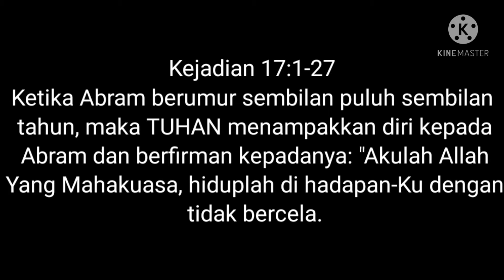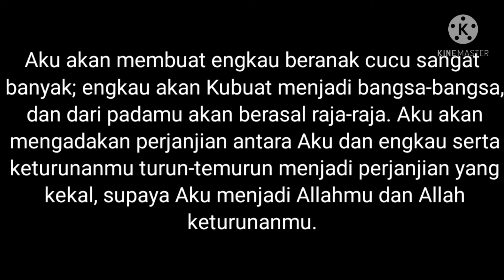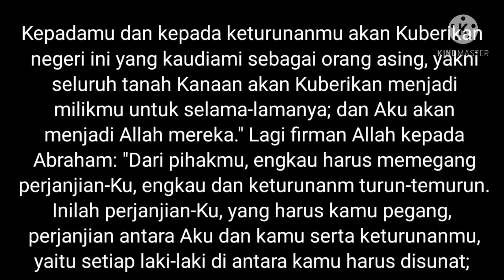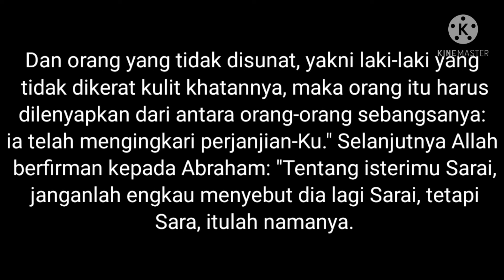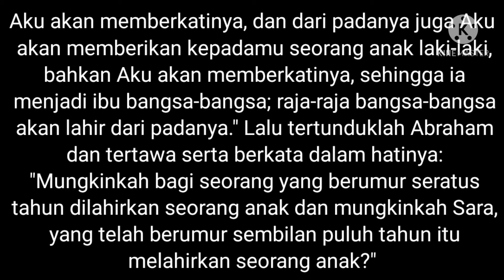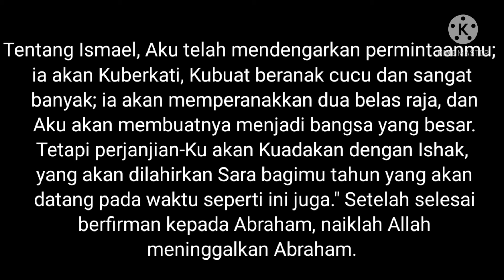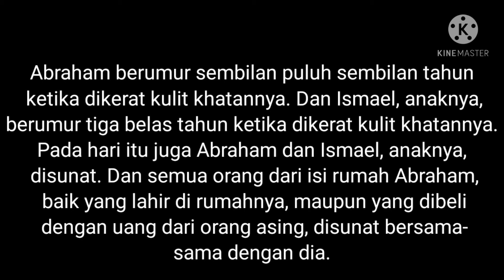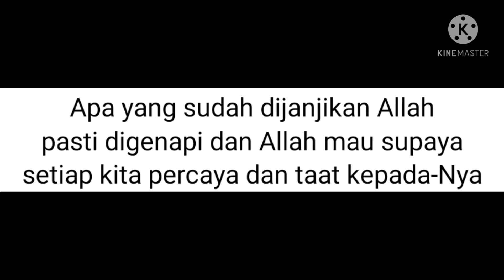PERJANJIAN ALLAH|RENUNGAN HARIAN KRISTEN|SAAT TEDUH|KHOTBAH KRISTEN